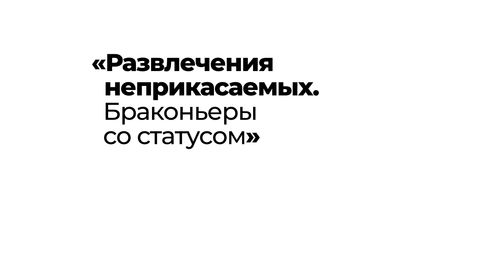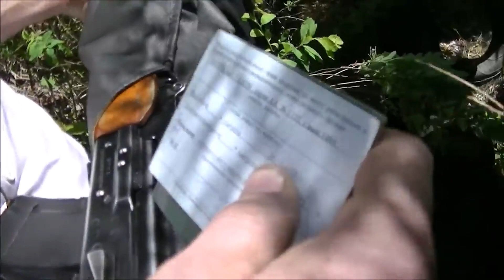Основатель «Заповедного спецназа» о том, почему процветает браконьерство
Высокопоставленные браконьеры, зачастую уходят от ответственности. Об этом  в интервью «ФедералПресс» заявил помощник директора ФГБУ «Заповедное Прибайкалье» Артур Мурзаханов. По признанию основателя «Заповедного спецназа» - силовой структуры, которая призвана бороться с браконьерами, зачастую инспекторы становятся бессильными против связей и положения VIP-браконьеров. Пример – случай в республики Бурятия. Инспектора, который в заказнике задержал пятерых нарушителей, теперь обвиняют в превышении полномочий. Кто стоит за «непростыми браконьерами», и до каких пор закон будет не для всех? Ответы в видеоинтервью «ФедералПресс».